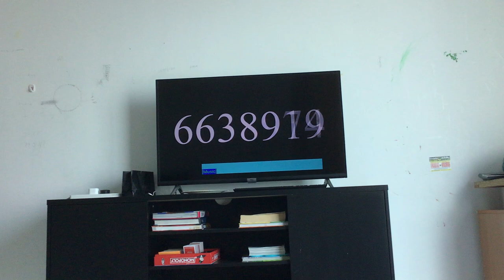Someone left a comment.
It’s just me talking.